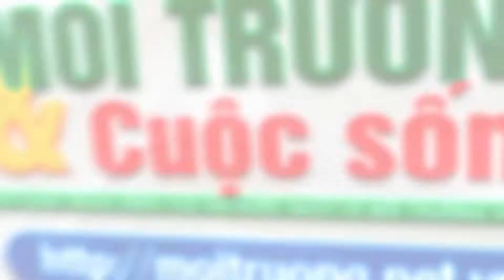Thực hư việc nông sản rớt giá, nông dân đổ rau xuống sông Hồng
Những ngày gần đây xuất hiện thông tin về việc hàng tấn củ cải, cà chua của người nông dân xã Tráng Việt, huyện Mê Linh, Hà Nội không tiêu thụ được phải đi đổ bỏ, thậm chí đổ cả xuống sông Hồng, phóng viên Moitruong.net.vn đã vào cuộc tìm hiểu.